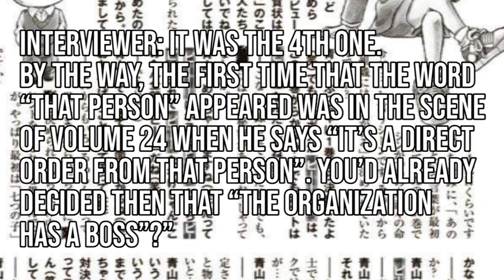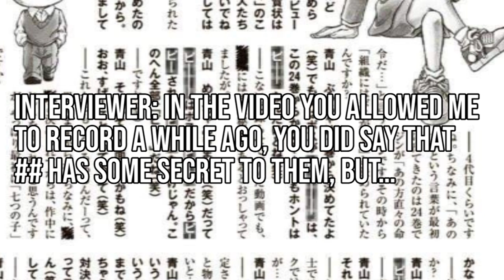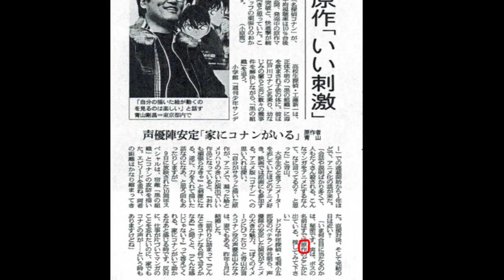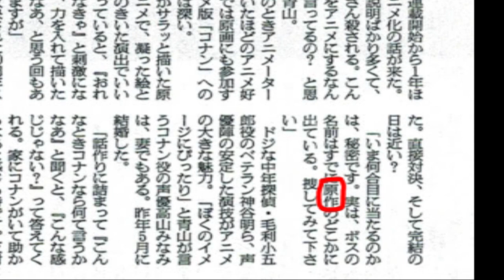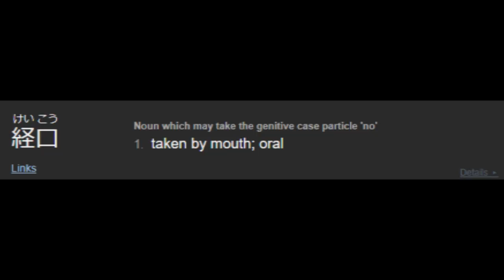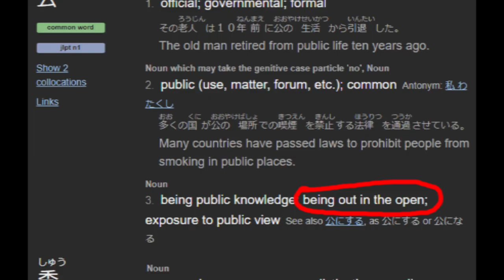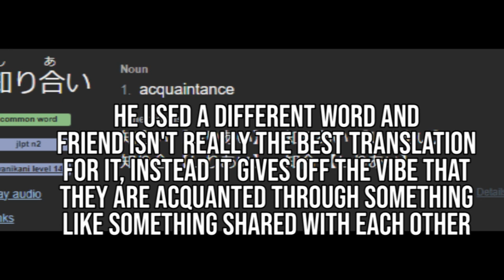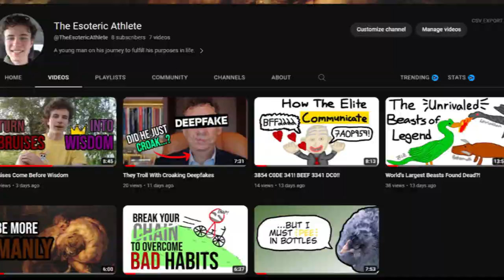Maria is The Black Organization's Boss Theory - New Evidence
There are many theories about the actual identity of the boss of the Black Organization besides it just being Renya Karasuma, such as Agasa, Genta, Mitsuhiko, and Ran, but they are all confirmed to not the boss by Gosho Aoyama in interviews. There is one character though that I will try to convince you on being the Boss, and this was originally not my theory, but I added a lot to it.

Video Chapters
0:00 Is it Possible for the Boss to be a Different Person?
0:29 A Suspicious Interview
2:19 The Kansai Bloody Maria Introduction
4:18 Too Many Coincidences to Just be Coincidences
7:20 The Keiko and Maria Similarity
8:29 Potential Alias
10:21 Parents' Day: The Meats and Potatoes
12:50 Mangaka Always, Always Plan Ahead
13:50 Almost Too Poetic

For what it's worth, these are the points that I didn't come up with on my own:
- The rain on the cover pages in the manga when BO member is first introduced
- Maria laughing panel
- The name Nishio Kimihide being found in that logbook